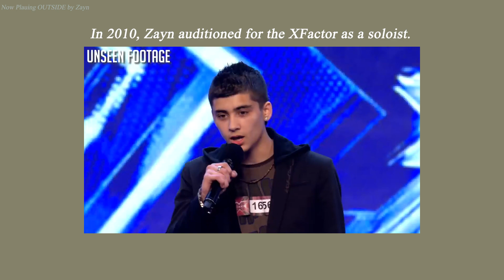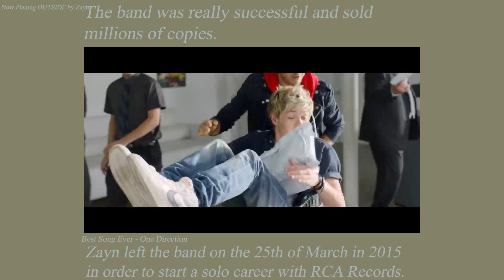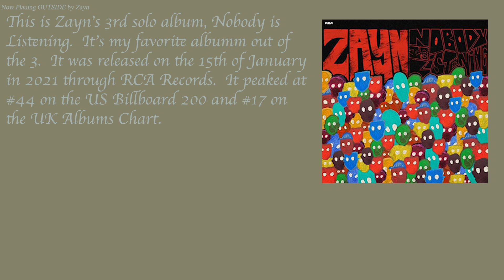About Zayn Malik